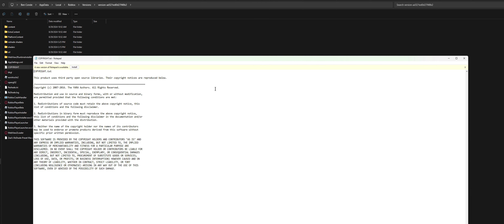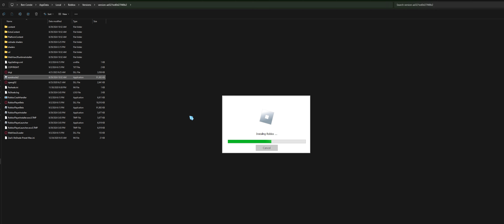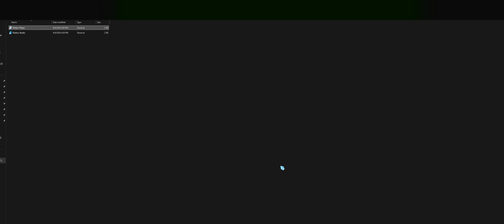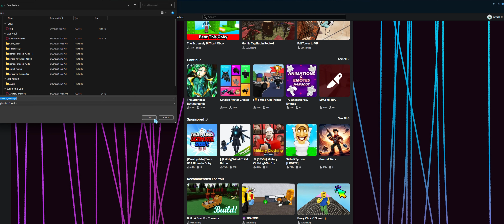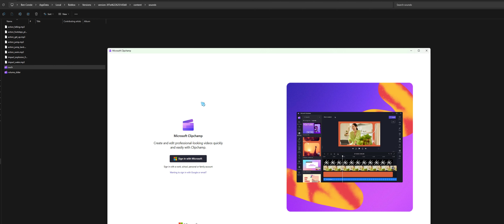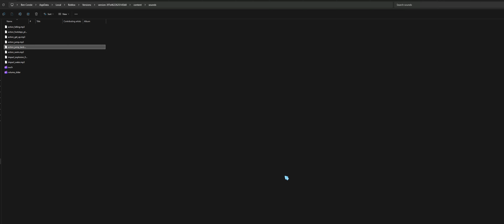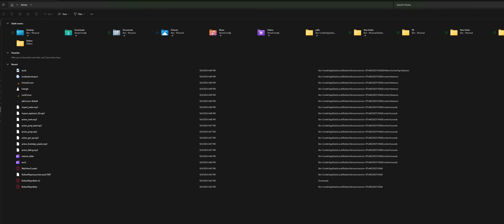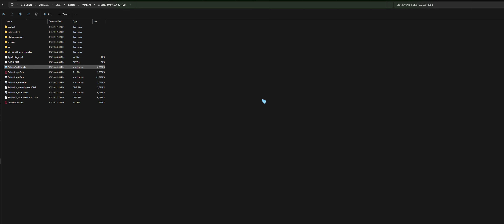Searching Roblox Most DEEPEST Files (Uknown)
haha lol roblox is crazzzzzy